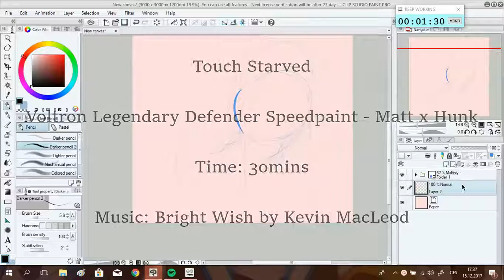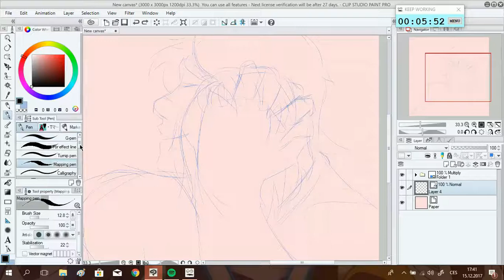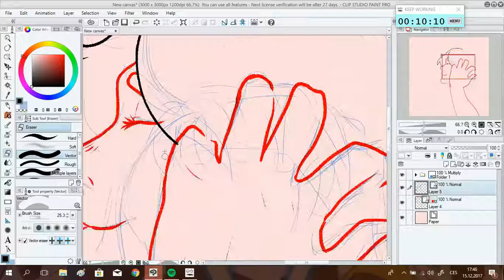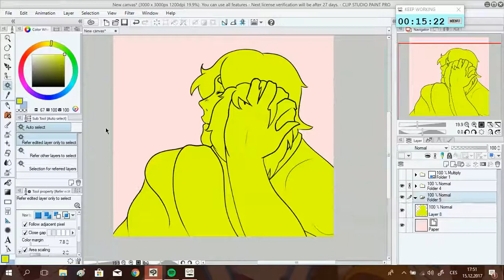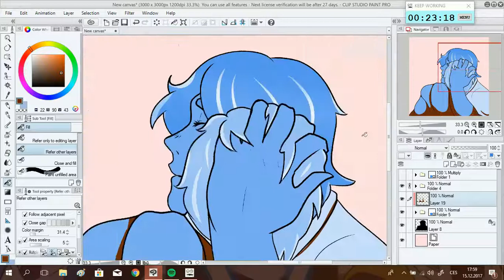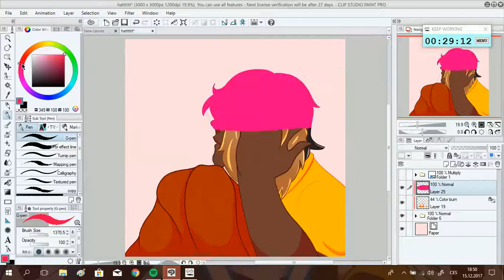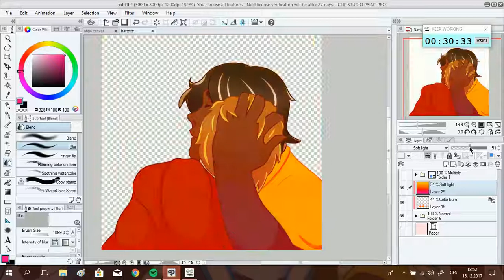Voltron speedpaint - Hunk x Matt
Sorry!! For some reason the music didn't fully render!!